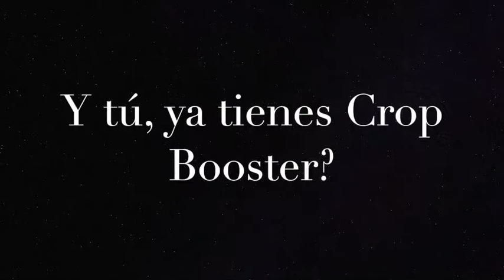Instalaciones con Crop Booster, en toda Suramérica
Deja tus comentarios, nuestro correo es yperezorganikocolombia.com